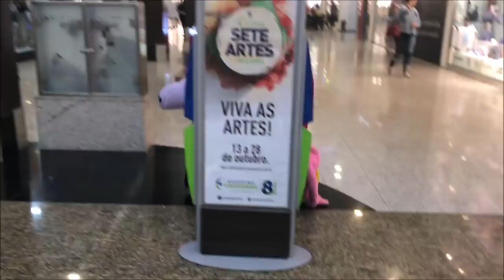PAGANDO AS CONTAS DO MÊS